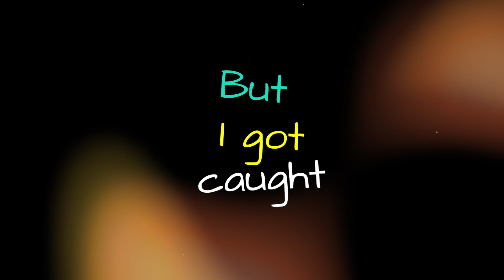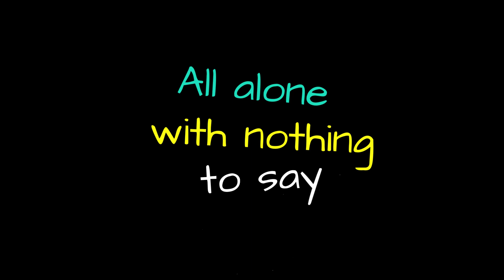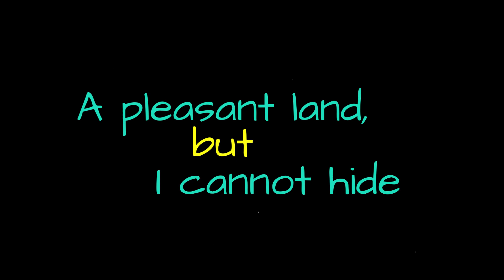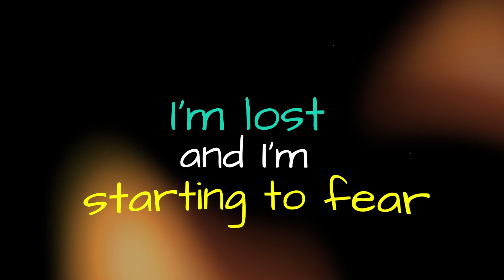Find my Way Home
Since leaving Korea in January, there has been just one thing on my mind. How quickly can I get back? I miss Korea so much that I wrote a song about it. Luckily for you this time I hired someone who can sing it!

Lyrics:
Me!